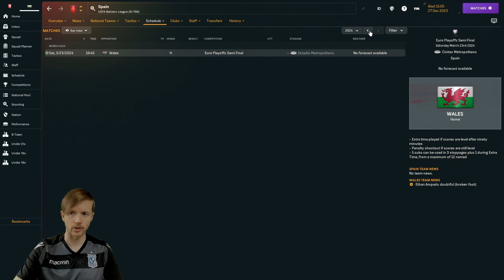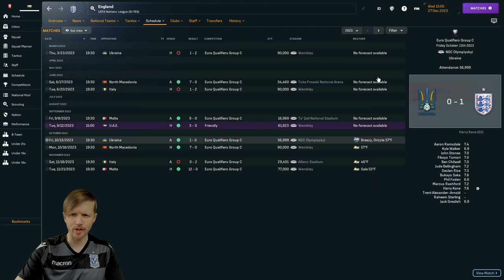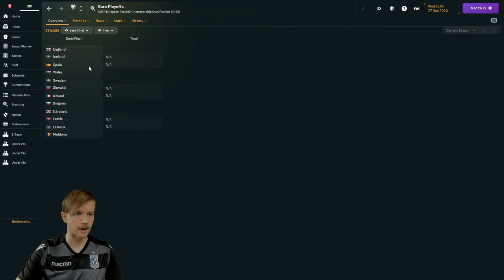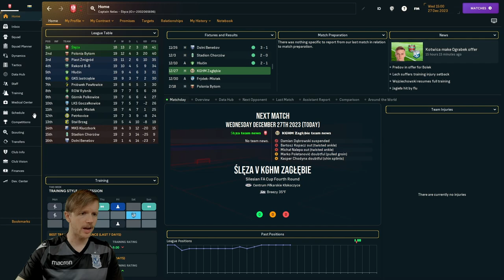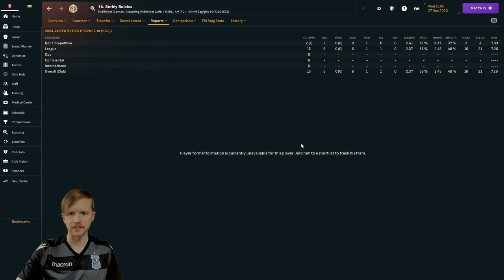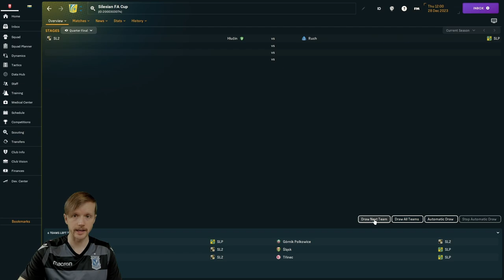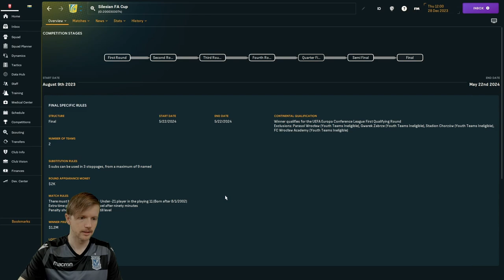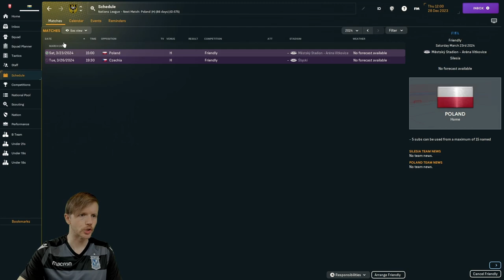CAN WE MAKE AN FA CUP RUN? | Ep16 | ŚLĘZA WROCŁAW | Build-A-Nation Silesia FM24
Things are just getting started in the FM24 Build-A-Nation series as Ślęza Wrocław take on their second difficult test in the FA Cup. Captain Nelas and his team take on KGHM Zagłębie Lubin, who currently sit at 2nd in the Silesian Premier League table.

Silesia is a region in SW Poland, NE Czechia, and SE Germany which has produced world-class footballing talent. What if Silesia became its own nation with its own football pyramid and national team? In this series, we attempt to answer that question.